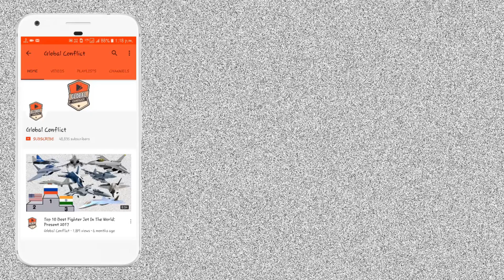India ने Miss लिया Transport Aircraft बनाने का Opportunity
The Dornier 228 is a twin-turboprop STOL utility aircraft, designed and first manufactured by Dornier GmbH (later DASA Dornier, Fairchild-Dornier) from 1981 until 1998. Two hundred and forty-five were built in Oberpfaffenhofen, Germany. In 1983, Hindustan Aeronautics Limited (HAL) bought a production licence and manufactured another 125 aircraft in Kanpur, Uttar Pradesh, India. In July 2017, 63 aircraft were still in airline service.

In 2009, RUAG started building a Dornier 228 New Generation in Germany. The fuselage, wings and tail unit are manufactured by Hindustan Aeronautics Limited (HAL) in Kanpur, India, and transported to Oberpfaffenhofen, where RUAG Aviation carries out aircraft final assembly. The Dornier 228NG use same airframe with improved technologies and performances, such as a new five-blade propeller, glass cockpit and longer range. The first delivery was made in September 2010 to a Japanese operator. In 2020, RUAG sold the Dornier 228 program to General Atomics.

In late 2017, the Directorate General of Civil Aviation issued a type certificate to the Hindustan 228. The aircraft was so far being manufactured under licence from RUAG for Indian defence forces and European markets would now be allowed to operate in India for commercial purposes. The 228 made its public debut in 2020 at the Dubai Airshow. Alliance Air signed an agreement with Hindustan Aeronautics Limited (HAL) to lease two 17-seater Dornier 228 aircraft in September 2021. The first aircraft was delivered to Alliance Air on 7 April 2022. The HAL Dornier 228 had previously only been used by the Indian Armed Forces but was modified by HAL for commercial operations. Alliance Air deployed the aircraft on a new route connecting Dibrugarh, Assam and Pasighat, Arunachal Pradesh on 12 April 2022, becoming the first airline to use an Indian-made aircraft in civil aviation operations and the first commercial airline in the country to operate the Dornier 228 aircraft.

Supported by Bavarian funding, the German DLR is modifying one of its two Dornier 228 into a demonstrator hybrid electric aircraft . The first fully electric flight is planned for 2020 and the first hybrid-electric flight for 2021, apparently from Cochstedt Airport. Partners include MTU Aero Engines and Siemens, of which Rolls-Royce plc is acquiring the electric propulsion unit.

More than 350 design changes are present between the Dornier 228 and the re-launched Dornier 228 NG. Amongst the principal changes is the adoption of Universal's UNS-1 glass cockpit, which means that standard aircraft are equipped to be flown under single-pilot instrument flight rules (IFR) in addition to visual flight rules (VFR); according to RUAG Aviation, the Dornier 228 NG is the first aircraft in its class to be certified with equivalent electronics. A total of four large displays are used in the cockpit, two primary flight displays and two multifunction displays, to present all key flight data. The navigation system includes VHF omnidirectional range (VOR), distance measuring equipment (DME), automatic direction finder (ADF), radar altimeter, Global Positioning System (GPS), air data computer, and a flight management system. A three-axis autopilot can be optionally incorporated, as can a weather radar and high frequency (HF) radio. While designed for two-pilot operation, the Dornier 228 can be flown by only one crewmember.

Additional changes include the Garrett TPE331-10 engines, which have been optimized to work with the redesigned five-bladed fibre-composite propellers now used by the type, which are more efficient, quick to start, and produces substantially less vibration and noise than the original metal four-bladed predecessor. Through its engines, the Dornier 228 NG has the longest time between overhaul (TBO) of any 19-seat aircraft, reportedly up to 7,000 hours. An engine-indicating and crew-alerting system (EICAS) is also present for safety purposes; additional optional safety equipment akin to much larger passenger aircraft, including airborne collision avoidance system (ACAS) and terrain awareness and warning system (TAWS), can be incorporated as well.